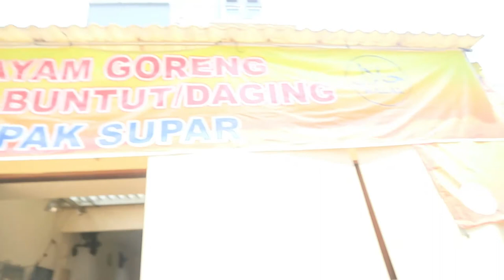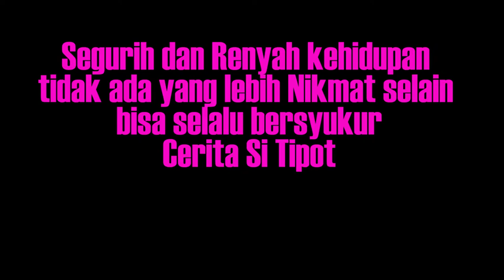Nyobain Ayam Goreng Kesukaan Raisa Di Semarang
EPS 123
Nyampe Semarang sebelum Promo Radio kita mampir dulu ke Ayam Goreng & Sop Buntut/Daging Pak Supar yang berlokasi di Jalan Moh.Suyudi No.48, Miroto, Semarang Tengah, Kota Semarang, Jawa Tengah 50134. Buka mulai pukul 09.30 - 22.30 WIB.

Untuk harganya Satu porsi ayam goreng pokonya dihargai sekitaran Rp 19.000, sedangkan sup buntut atau sup dagingnya Rp 40.000.